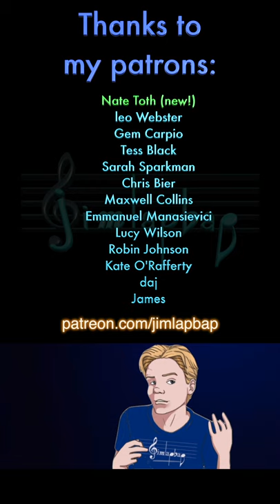"good 4 u" (Olivia Rodrigo) as a Javanese Gamelan